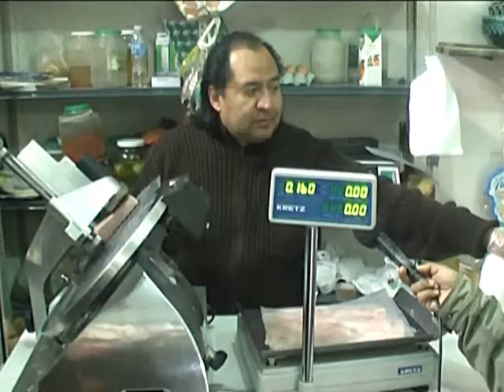Balance de temporada invernal 2011 - Tucumán